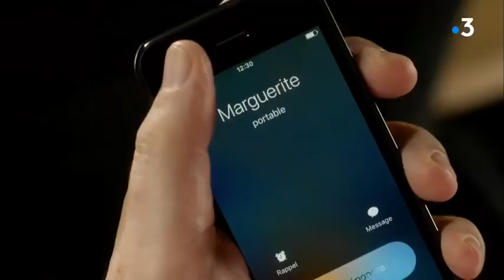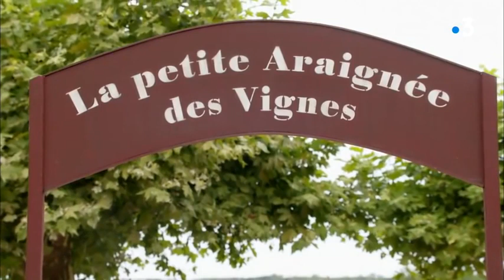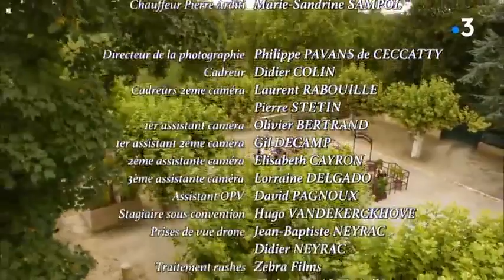Quelque chose a changé Film complet en Français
Film Romantique complet en français
quelque chose a changé